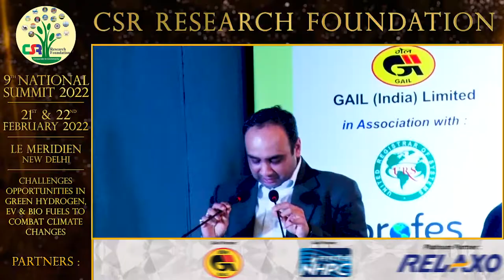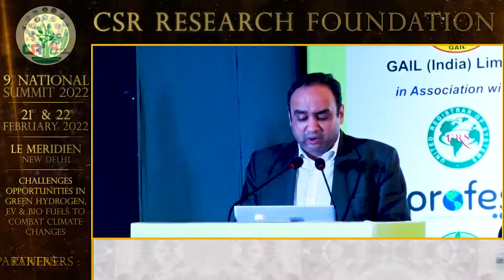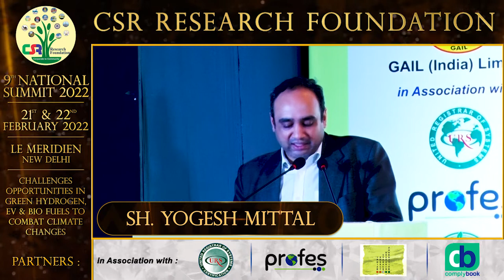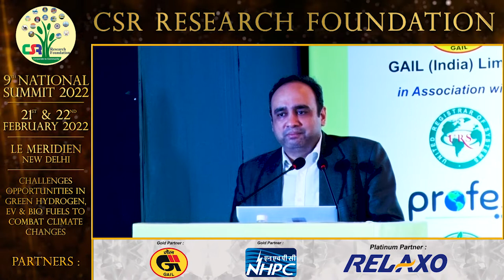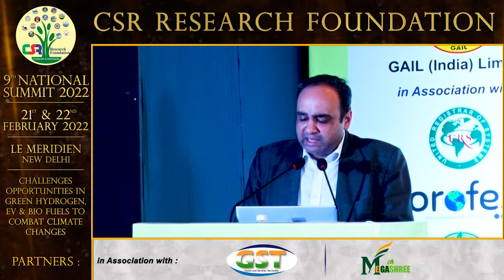Mr. Yogesh Mittal | 9th National Summit | CSR Research Foundation | 21st--22nd February, 2022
CSR Research Foundation presents its 9th National Summit on "Challenges and Opportunities in Green Hydrogen, EV & Bio Fuels to Combat Climate Changes.

Supported by: Ministry of Environment, Forests and Climate Change along with Technology Development Board (Department of Science and Technology) GOI.

Event Summary of 21st February 2022:

1. Welcome Address by CA Deendayal Agrawal, Chairman, CSR Research Foundation

2. Outline of the Summit and its Relevance (Topic Introduction) by Sh. Pankaj Sharma Chaturvedi, Chairman IESRF

3. Climate Change & Environment: Policy delivery support & Interventions including net zero commitment of GOI by Sh. Jigmet Tapka, JS, MOEF&CC, GOI

4. TDB, GOI support for New Tech, Development Green Hydrogen & EV by Sh. Rajesh Kumar Pathak, Secretary, Technology Department Board, DST, GOI

5. Key Note Address by Sh. Amitabh Kant, CEO, Niti Ayog, GOI

6. Green Hydrogen Prospective in Transport Sector by Sh. Ved Prakash Mahawar

7. Hydrogen Market Ecosystem in India by Prof. Shirish Farud, TERI

8. Green Energy Initiatives by PSUs by Sh. Manoj Kumar, ED, BEL

9. Net Zero Pathway and Role of PSUs and their Contributions by Sh. Rajeev Kumar, ONGC, Environment Chief

10. Green Hydrogen Ecosystem in India by PSUs by Sh. K. Gautam Reddy, Director GreenKo Group, Hyderabad

11. EV Charging scenario and Case Study by Sh. Akshit Bansal, Founder, Director, Statiq

12. Green Fuels Relevance in the energy mix by Sh. Kashinath Jha, Jt. Secy, Min of Petrohemical & Fertilizer

13. Green Hydrogen Challenges and Opportunities and Bio Fuels Policy and Support Mechanism of GOI by Sh. Ankit Apporv, Industry Cosultant, Ministry of Petrochemical & Fertilizer

14. Case Study of Green Energy Initiatives by TDB, DST, GOI by Cde. Navnit Kaushik, Sr. Director, TDB

Event Summary of 22nd February 2022:

1. Address by Guest of Honor- CA Sushil Batra, CFO, Relaxo Footwears Ltd.

2. ESG Reporting in India by CA Atul Kumar Gupta.

3. Global Eco-System on ESG value proposition of ESG by CA Spandan Shah (UK)

4. Carbon Credit- way forward by Ms. Nisha Kohli (Singapore)

5. Smart City and ESG- Perspective by CA Deepak Batra

6. Sustainable Financing by Sh. Sumantra Sen

7. Special Address on ESG by  Sh. Suresh Prabhu

8. Valedictory Session by SH. Brahm Dutt, Former Non-executive, part-time Chairman, Yes Bank Ltd., Retired IAS and Others.